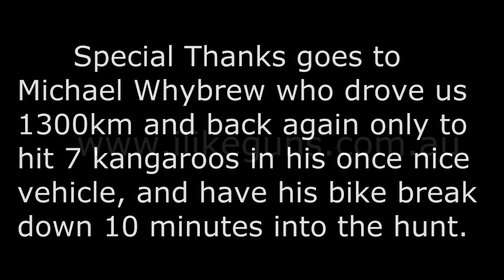Pig Shooting from a Dirt Bike- Part 2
Footage from my gopro on a pig cull in outback Australia. My preffered way to keep the numbers down. No trouphy hunt here, if its a wild pig its gotta go no matter to size or gender.